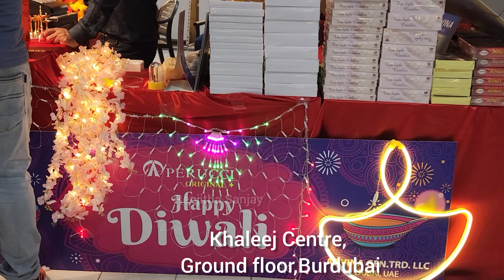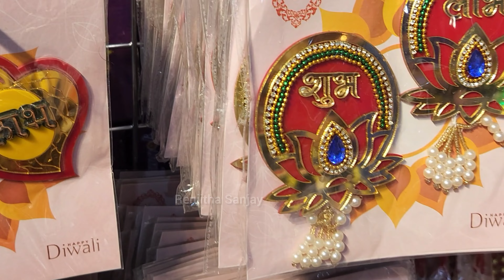Diwali decorative items/Al Khaleej Centre/Bur Dubai